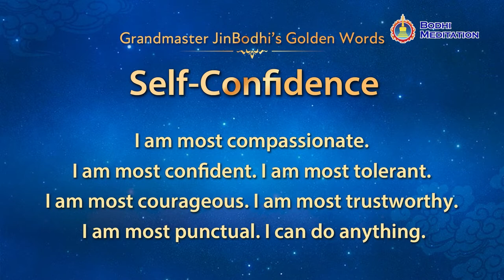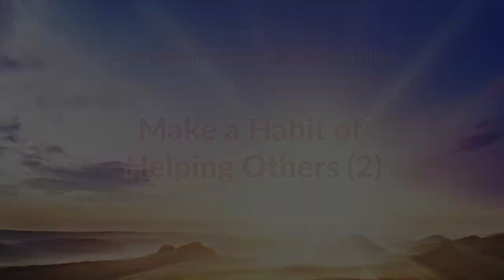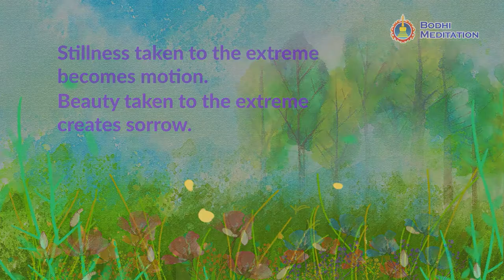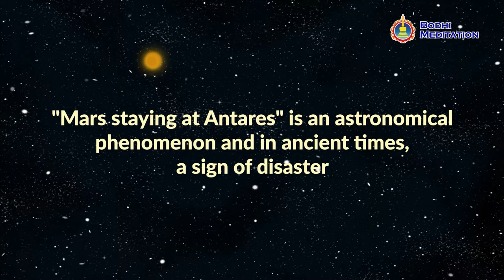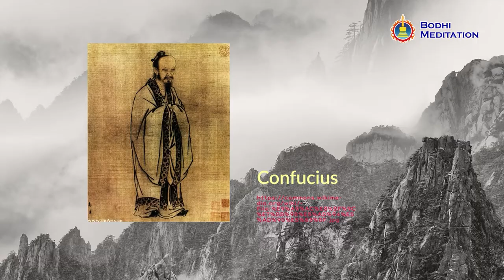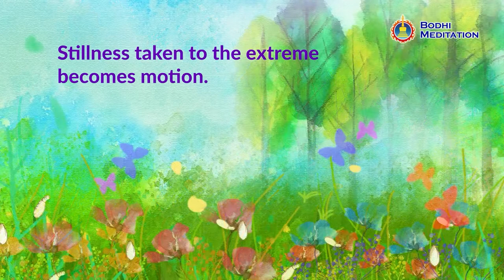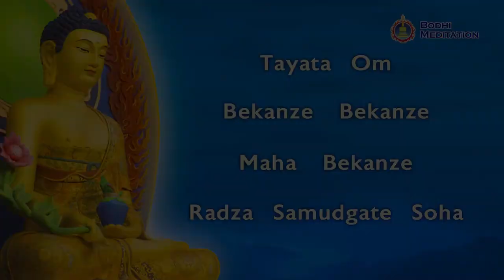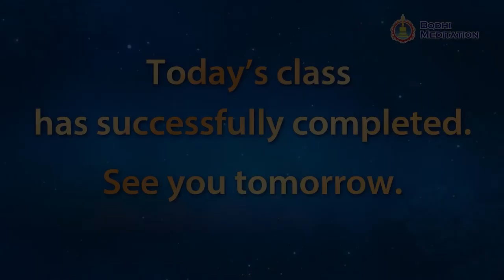Understanding Life Chanting Class (Day 5)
| Resonance of Heaven, Earth and Human

After a meteor shower, the Great Tangshan Earthquake occurred. When Mars moved to a certain point in the sky, the founding emperor of Qing dynasty passed away. When a new star appeared in a certain constellation, Emperor Qianlong lost his beloved Xiao Xian Chun Empress. There are so many stories in which astrological phenomena were used to accurately predict the future. These stories ignite our wonder and curiosity about the mysteries of the Universe.

Heaven, Earth and humanity are interconnected. Changes in the sky foretell changes of fortune on Earth, where life repeats in endless cycles. After learning of this interconnectedness, how can we interact with the world and life more positively? In this video, Grandmaster JinBodhi reveals cosmic mysteries, and guides us on how to gain the protection of deities in order to enjoy a safe, auspicious and beautiful life.

00:00:00 Day 5 of Understanding Life Chanting Class begins
00:00:11 Energy Bagua Aerobics
00:12:36 Recite "Master JinBodhi's Golden Words"
00:15:03 Teaching Video: Make a Habit of Helping Others
00:24:49 Teaching Video: Resonance of Heaven, Earth and Human
00:39:23 Chanting: Grandmaster JinBodhi leads everyone in chanting The Medicine Buddha Heart Mantra
01:37:05 Song: A Hymn to the Buddha
01:43:50 Bodhi Meditation closing exercises

This course is designed for:
☛ Those who want to understand the principle of causality, the secret to the Law of Nature, and the true meaning of life.
☛ Those who cherish life, pay attention to health preservation, and hope to master self-healing methods.
☛ Those who wish to receive the blessings from Medicine Buddha which can eliminate calamities and foster longevity.

Participate in the course and pray, fulfill the wish in your heart, and let the blessing grow continuously.